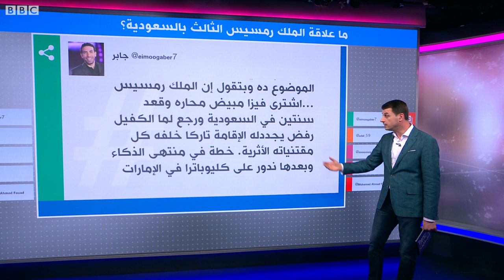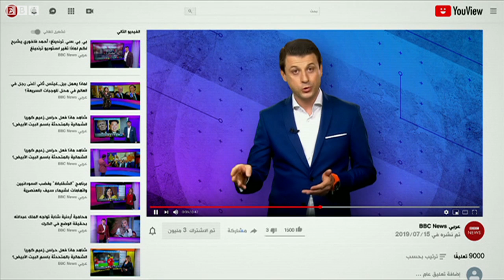آثار فرعونية في السعودية – كيف وصل رمسيس الثالث إلى صحراء تيماء؟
كيف وصلت آثار فرعونية إلى السعودية؟
يترأس زاهي حواس بعثة مصرية إلى السعودية والتي من المتوقع أن تبدأ أعمال حفائر للكشف عن آثار الفراعنة في المملكة. من المتوقع أن تكشف هذه الآثار عن  علاقة تجارية بين مصر والسعودية تعود إلى 3 آلاف عام.